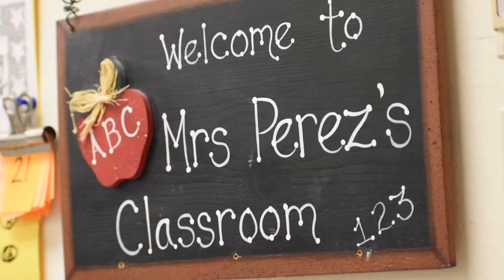DUSD Video Profile - Jamie Perez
Meet Jamie Perez, one of our incredible teachers at Frederiksen Elementary School in Dublin, CA. For over 30 years, Mrs. Perez has been in the classroom teaching her students everything from theater, dance, arts, music, and more through our Fine Arts program. Learn more about where she grew up, her educational background, teaching philosophy, and why she loves being a teacher. Thank you Mrs. Perez for dedicating your life to inspiring our kids. We value you!